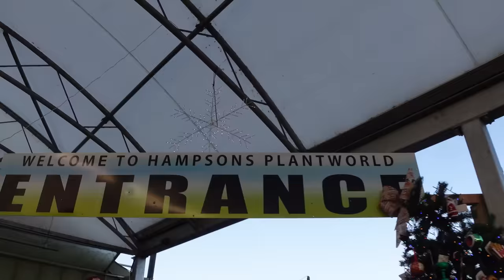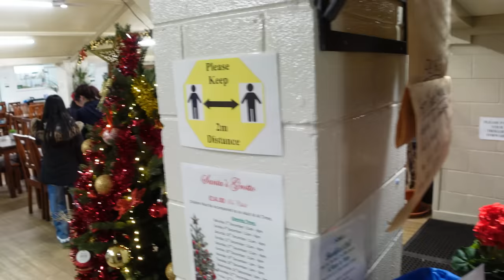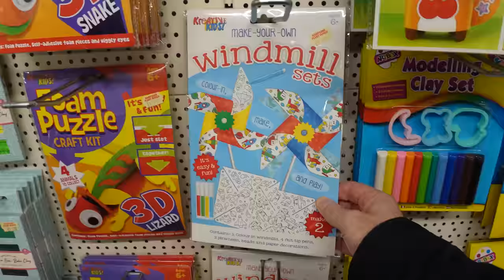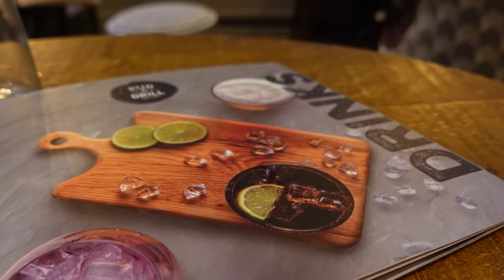WHAT THE FRIG IS That ? | VLOGMAS 2022